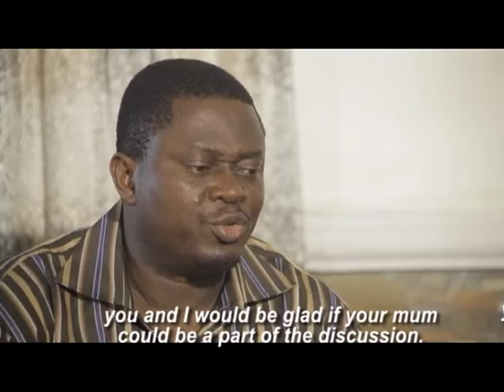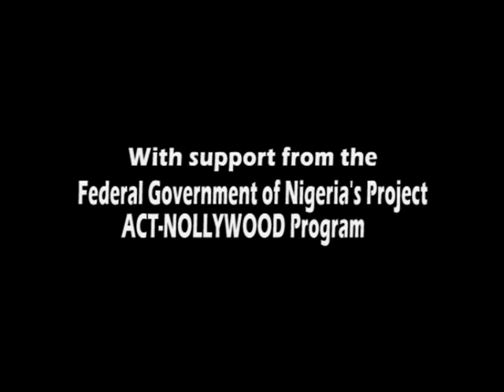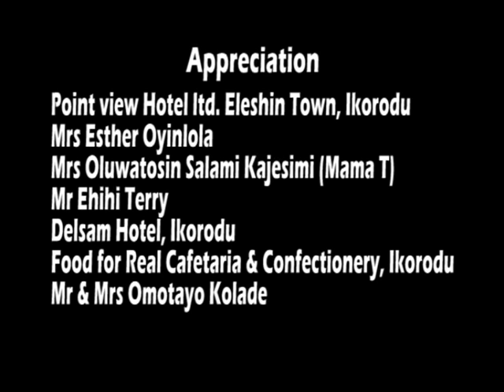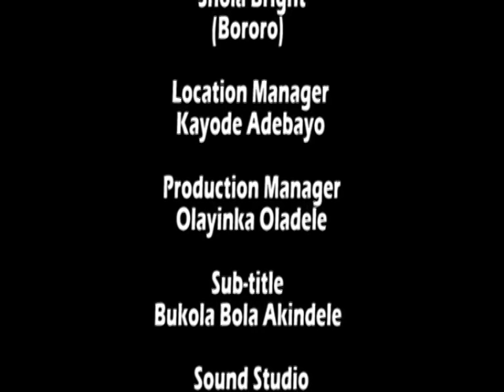TERAMOPE [PART 2] - LATEST NOLLYWOOD YORUBA MOVIE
Tomiwa dies on his wedding day leaving his bride-to-be Teramope with a lots of unforgiving questions that needs answers. Tomiwa's spirit is restless on the other side as he relentlessly finds a way of relating with Teramope. Will he find a way?

Starring: Toyin Olokodana James, Yimika Olakanmi, Muyiwa Ademola, Tayo Adeniyi

Producer: Olumide B. Akindele

Director: Olumide B. Akindele